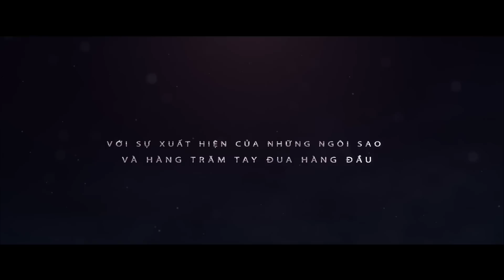Test xe 2500cc tại Trường đua Đại Nam cùng Minh Nhựa | Awakening Road 2021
Bất ngờ "lớn" khi Minh Nhựa test xe tại Trường đua Đại Nam | Awakening Road 2021
Giải đua Motor PKL quy mô nhất Việt Nam! Hứa hẹn sẽ mang đến cho bạn những màn ôm cua đầy kịch tính, những giây phút nghẹt thở cùng tốc độ và những chiến thắng đầy bất ngờ.
Hãy chọn ngay chuyên xe bạn yêu thích, thách thức cùng những đối thủ mới và chứng tỏ kỹ năng của chính bạn tại AWAKENING ROAD 2021.
AWAKENING ROAD 2021 không chỉ là một giải đua uy tín, lành mạnh dành cho các VĐV, mà còn là nơi trình diễn những màn tranh tài hấp dẫn dành cho người hâm mộ bộ môn thể thao mô tô mạo hiểm và có cơ hội gặp gỡ hàng loạt những ngôi sao nổi tiếng.
Tổng hợp video triệu views của Minh Nhựa:
Bộ sưu tập nhà và xe của Minh Nhựa
Series Chuỗi Tràng Hạt Và Những Câu Chuyện Bí Ẩn
© Bản quyền thuộc về Phạm Trần Nhật Minh (NMFamily)
© Copyright by Phạm Trần Nhật Minh (NMFamily)